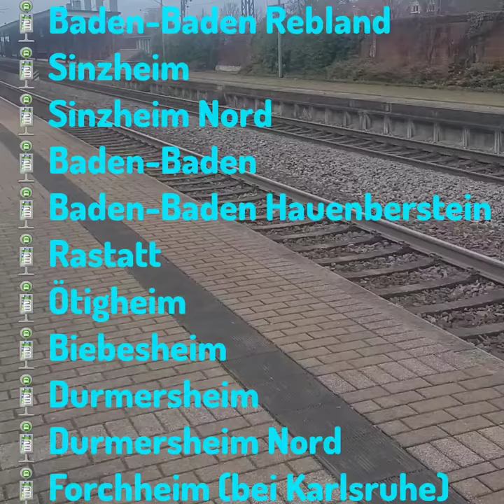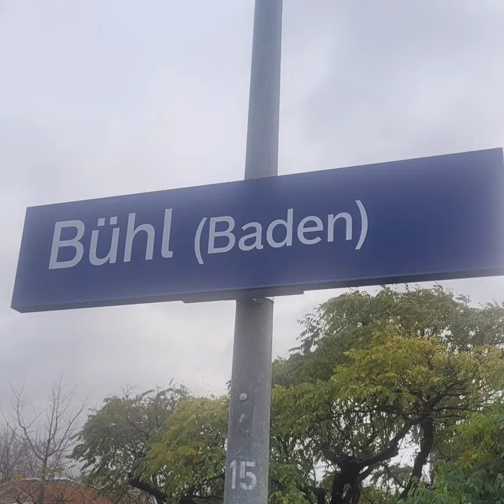Zugausfahrt in Bühl (Baden) | @Trainspotter.Manuel.2025 | D-Tickets | Vlog 1541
Zugausfahrt in Bühl(Baden)
Coke: RBUE  | Bühl(Baden)
(Viedeonummer 1️⃣5️⃣4️⃣1️⃣)

Wegen dem 49-Euro-Tickets (D-Tickets) gültig Seit 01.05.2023  gültig in ganz Deutschland (auch  1 Haltestellen über Grenze)

📍 Bühl | Baden Württemberg
🚏 Bühl(Baden)
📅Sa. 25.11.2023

1. 🚆🚆S7 KA Tullastraße/Alter Schlahof

Fahrzeug: 1
Zug: Schnellbahn
Linie:  S7
Ziel: Tullastraße/Alter Schlahof
Über: Rastatt - Karlsruhe Hbf  - Ettlinger Tor

1. Fahrzeug
KVV
🚆🚆S7
Vom Achern
Über  Rastatt  -  Karlsruhe Hbf  - Ettlinger Tor/Staatstheater
Nach Karlsruhe Tullastraße/Alter Schlahof
🚆🚆Achern 》Karlsruhe Tullastraße
🚏 Baden-Baden Rebland - Sinzheim

🅰️Abfahrtbahnhof
⬇️Haltestelle
📍Standort
🔽Über
🅱️Zielbahnbahof

Die S7 verkehrt zwischen Karlsruhe Kongresszentrum und Karlsruhe Durlacher Tor/KIT Campus Süd Als U-Bahn und Hält im
Untergrund

Fahrzeug 1
🅰️Achern 10:33
⬇️Bühl(Baden) 10:41
⬇️Baden-Baden Rebland 10:45
⬇️Sinzheim 10:48
⬇️Sinzheim Nord 10:50
⬇️Baden-Baden 10:54
⬇️Baden-Baden Hauenberstein 10:57
🔽Rastatt 1️⃣1️⃣:0️⃣2️⃣
⬇️Ötigheim 11:06
⬇️Bietigheim(Baden) 11:09
⬇️Durmersheim 11:12
⬇️Durmersheim Nord 11:14
⬇️Forchheim (bei Karlsruhe) 11:19
⬇️Karlsruhe Albtalbahnhof 11:25
🔽Karlsruhe Hbf (Vorplatz)️ 1️⃣1️⃣:2️⃣7️⃣
⬇️Karlsruhe Poststraße 11:28
⬇️Karlsruhe Augartenstraße 11:30
⬇️Karlsruhe Kongresszentrum 11:31 (U)
🔽KA Ettlinger Tor/Staatsthe 1️⃣1️⃣:3️⃣2️⃣ (U)
⬇️Karlsruhe Marktplatz/Pyramide 11:34 (U)
⬇️Karlsruhe Kronenplatz 11:35 (U)
⬇️Durlacher Tor/KIT Campus Süd 11:37 (U)
⬇️Karlsruhe Gottesauer Platz/BGV 11:38
🅱️Karlsruhe Tullastraße/Alter Schlahof 11:40